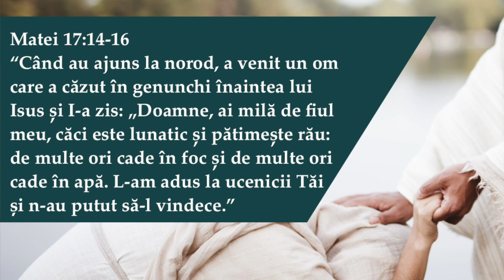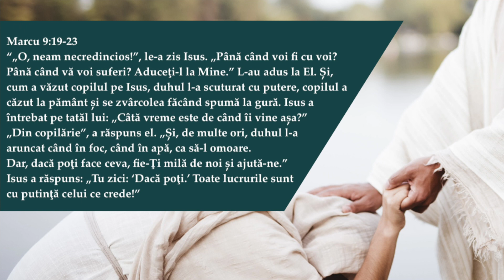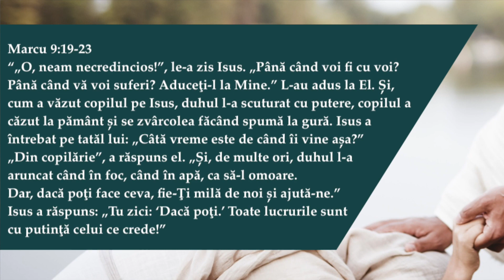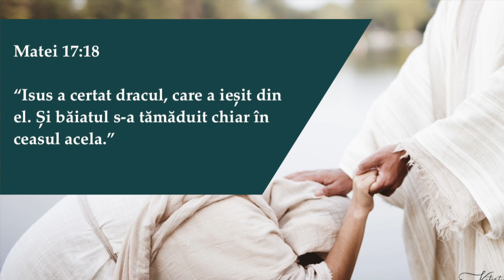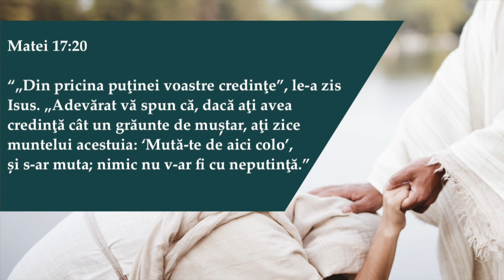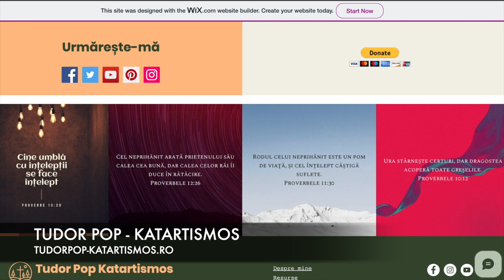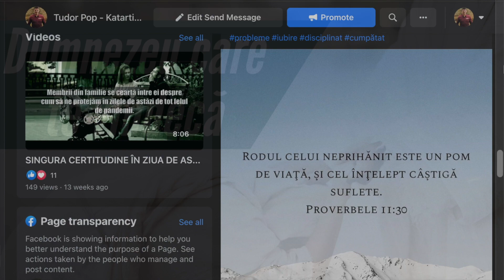31.DE CE NU SUNT TOȚI VINDECAȚI?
Seria de mesaje ”Dumnezeu care te vindecă”